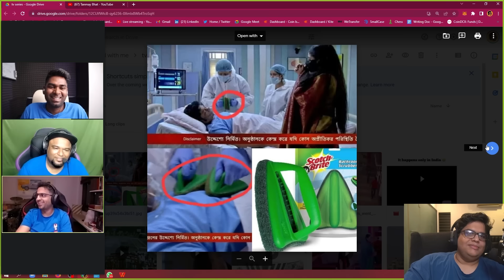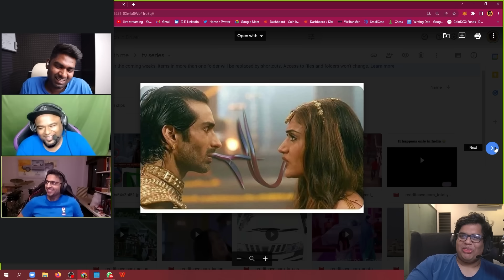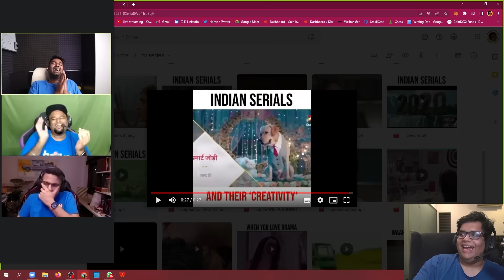INDIA'S NUMBER 1 TV SHOW?